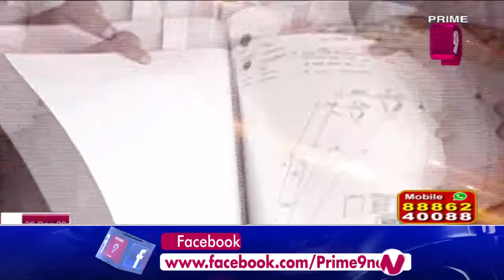అర్హులైన ప్రతి ఒక్కరికీ సంక్షేమ పథకాలు : CM Jagan | Prime9 News Live